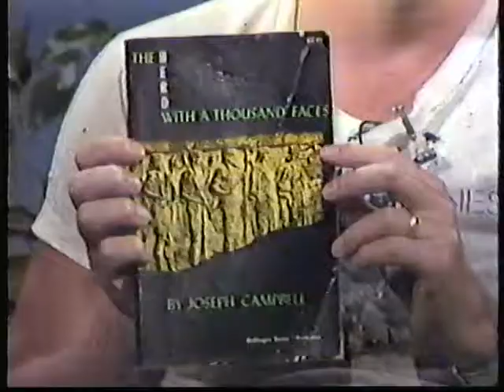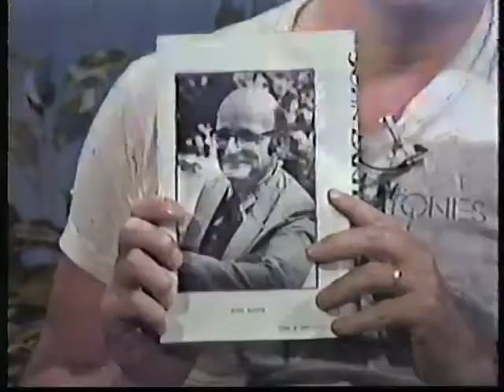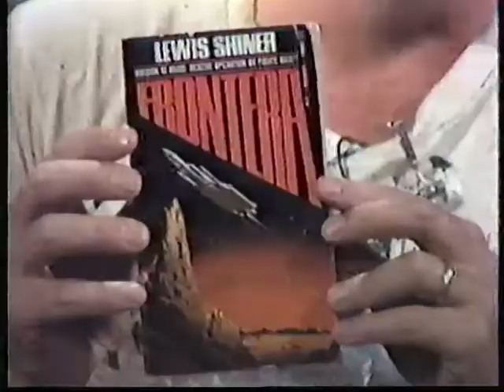Brain Food #6 Monomyth & Cyberpunk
Rudy Rucker on public access Cablevision in Lynchburg, Virginia, June, 1986. Discussing Joseph Campbell's Monomyth, John Barth's SABBATICAL, Lew Shiner's FRONTERA, and the birth of cyberpunk.  Soon after this episode my family and I moved from Lynchburg to California.